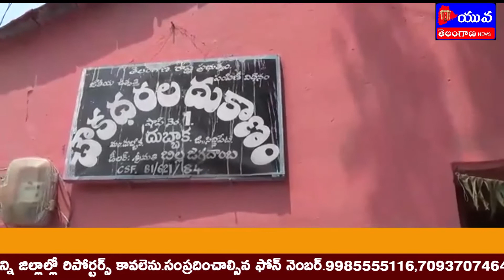రేషన్ బియ్యాన్ని అందజేసిన ఎమ్మెల్యే రామలింగారెడ్డి//yuva telangana news